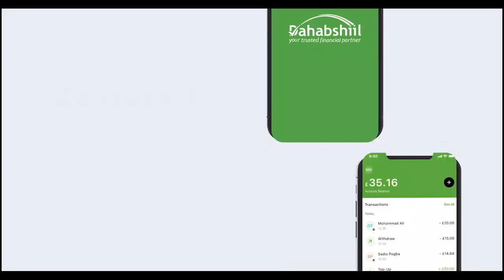''Madaxweynuhu Bari Buu Tagaya Baa La Leeyahay Waxaan Leeyahay Sool iyo Sanaag..''Jamaal Jaamac